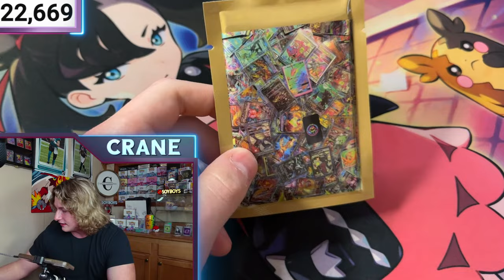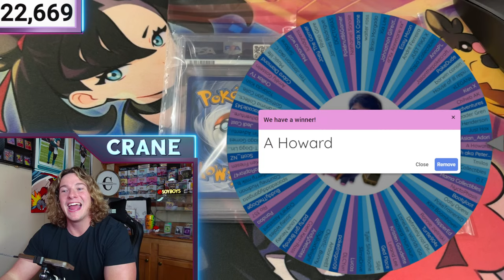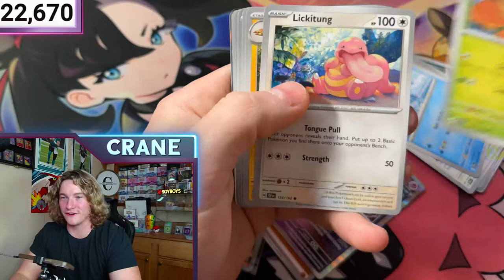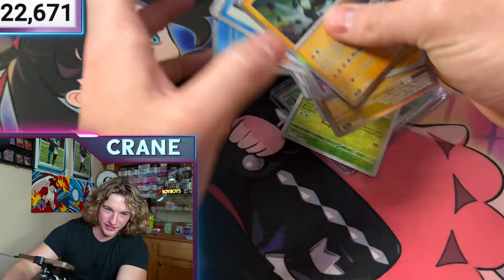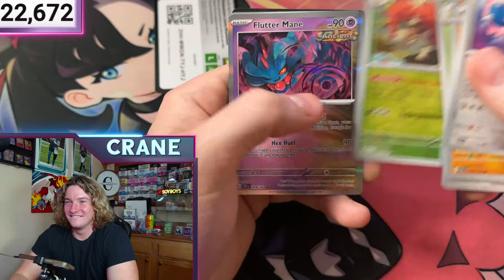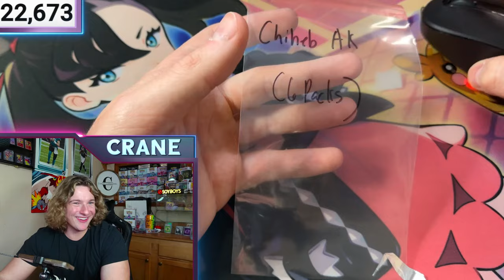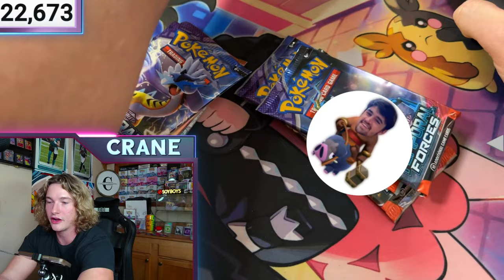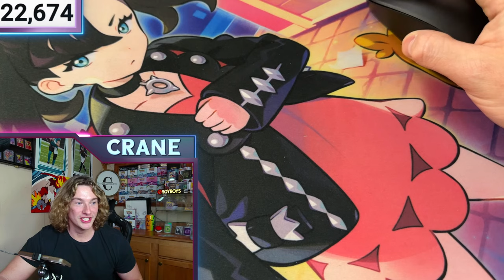LET'S GET PIPED! Temporal Forces Pokemon Cards OPENING!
We are opening the BRAND NEW POKEMON SET Temporal Forces with multiple giveaways to the LIVE VIEWERS!